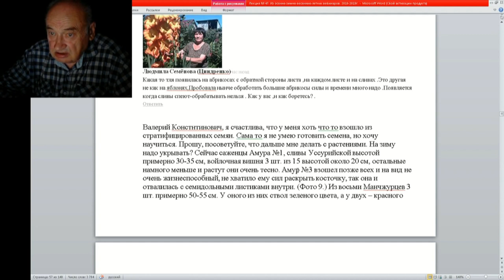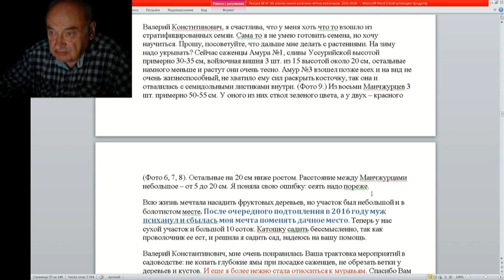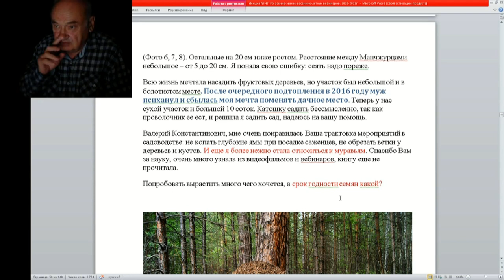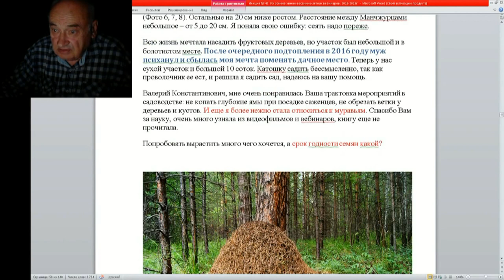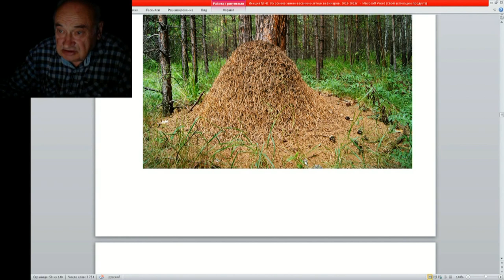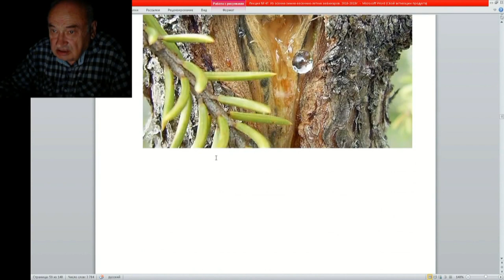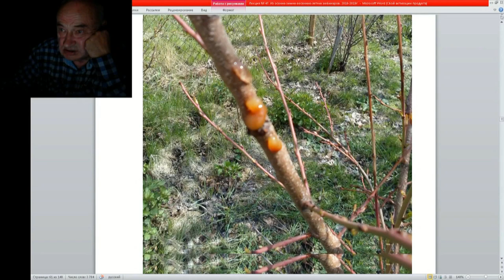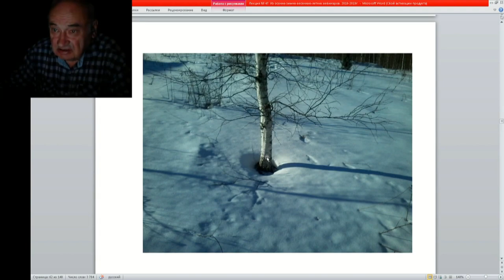47 ч 8 голландская технология срок годности семя камедь на штамбе